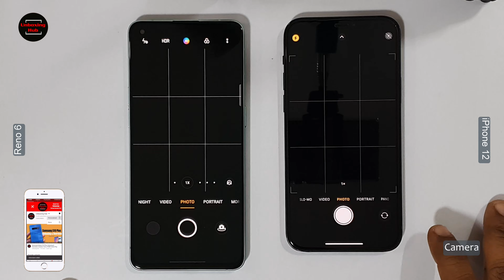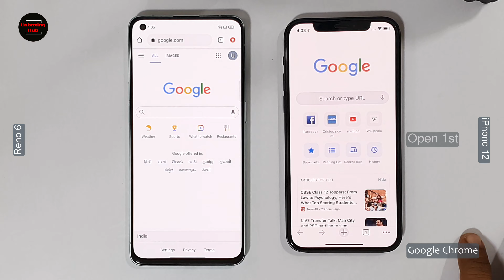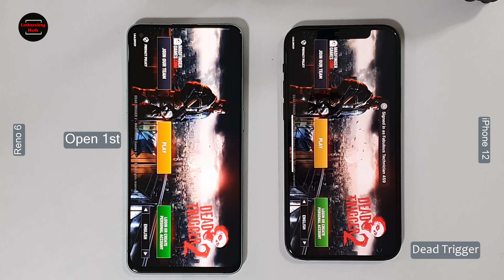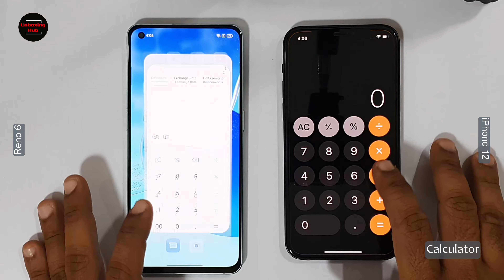Oppo Reno 6 Vs iPhone 12 Speed & Camera Test || Oppo Vs Apple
Oppo Reno 6 Vs iPhone 12  𝗦𝗽𝗲𝗲𝗱 𝗧𝗲𝘀𝘁

Testing Application
01-Setting
02-Camera
03-YouTube
04-Google Chrome
05-Play Store/app Store
06-Facebook
07-Amazon
08-Subway. Surfer
09-Temple.Run 2
10-Dead Trigger 2
11-Car Parking
12-Need for Speed
13-Free Fire
14-8 Ball Pool
15-Calculator
16-Call Test